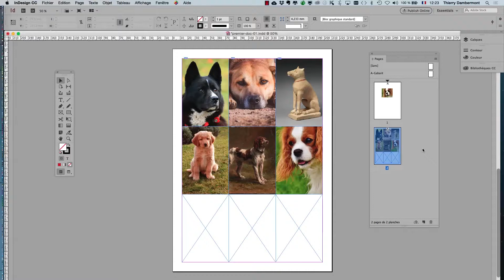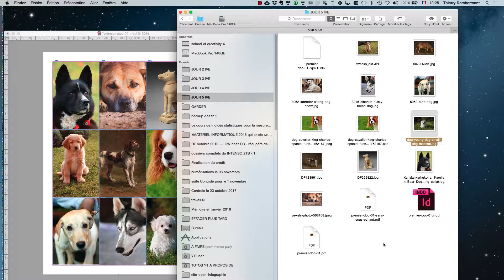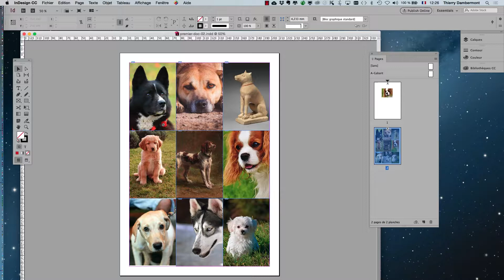ID série 01 part 19 les fonctions essentielles d'Adobe InDesign apprendre en quelques heures